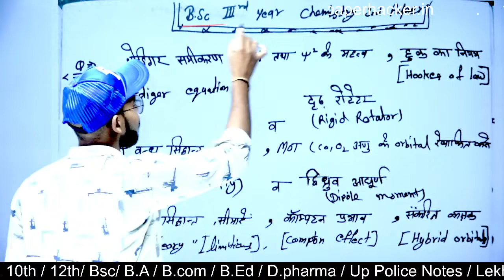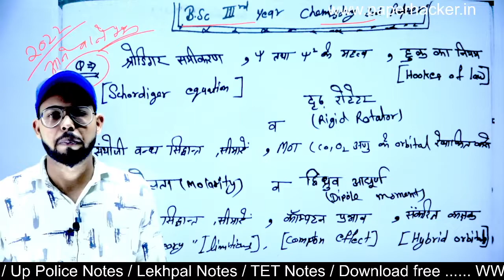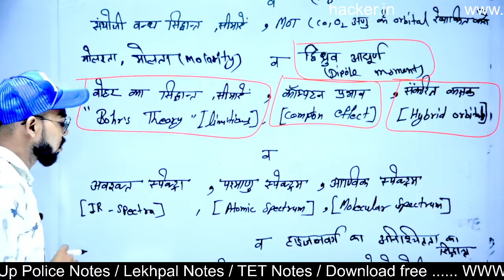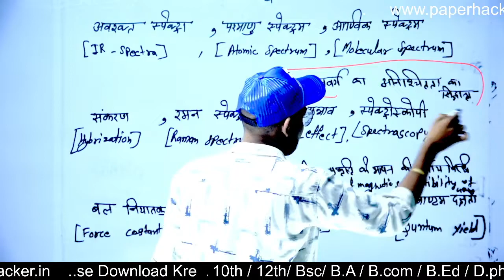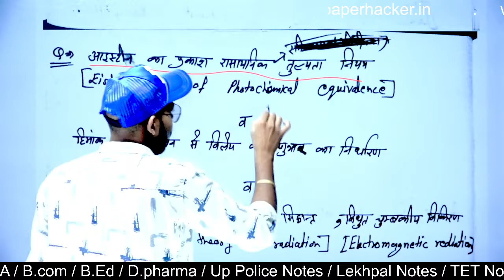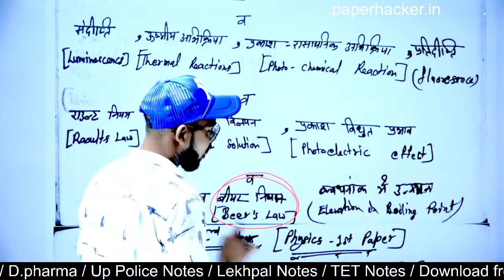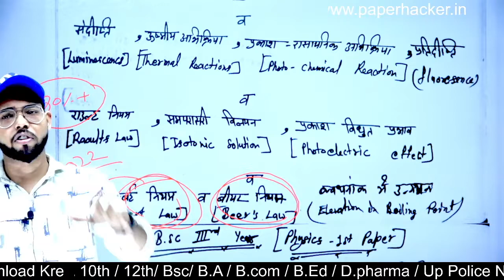Bsc 3rd Year Chemistry 3rd Paper, 2022 important questions, B.sc 3rd Year chemistry 3rd Paper